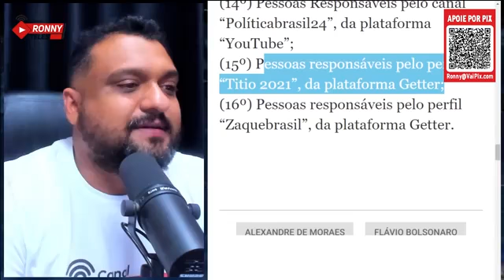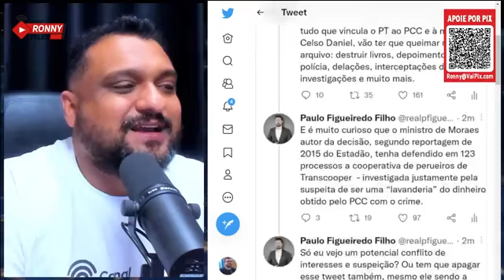XANDAO MANDA BOLSONARISTÁ E O FILHO DO BOLSONARO APAGAREM MENTIRAS SOBRE LULA